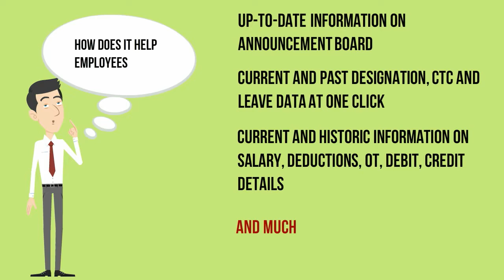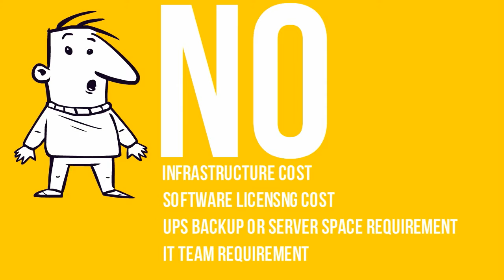eDiary for Chartered Accountants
A cloud based timesheet entry systems for Chartered Accountants-- Created using PowToon -- Free sign up -- Create animated videos and animated presentations for free.  PowToon is a free tool that allows you to develop cool animated clips and animated presentations for your website, office meeting, sales pitch, nonprofit fundraiser, product launch, video resume, or anything else you could use an animated explainer video. PowToon's animation templates help you create animated presentations and animated explainer videos from scratch.  Anyone can produce awesome animations quickly with PowToon, without the cost or hassle other professional animation services require.